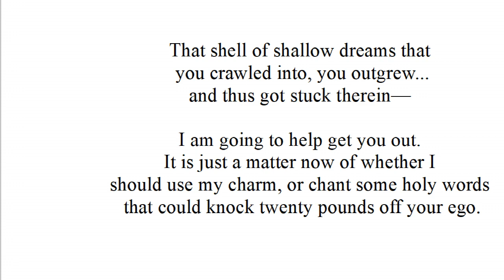Accroche-toi, ma chérie !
Brace yourself, sweetheart !